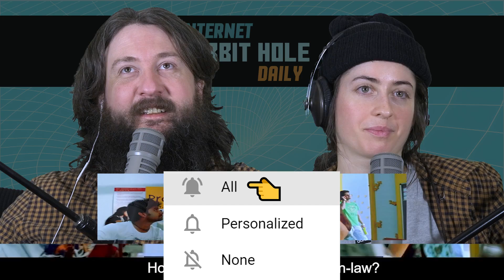EEGA | Telugu | FULL MOVIE REACTION | episode 2 | irh daily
irh daily is back and reacting to another full movie, this time to 2012 Indian fantasy action film Eega/Naan Ee/Makkhi "the fly" written and directed by S. S. Rajamouli. Produced by Korrapati Ranganatha Sai's Vaaraahi Chalana Chitram and starring Nani, Sudeep, Samantha Akkineni, and Hamsa Nandini. Hope you enjoy the second episode!